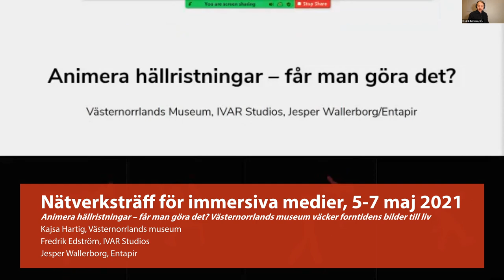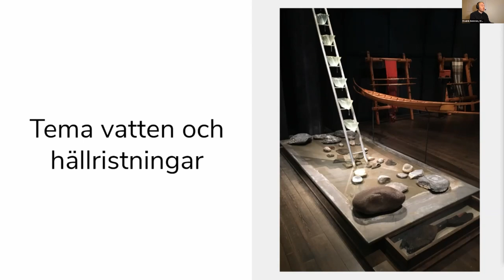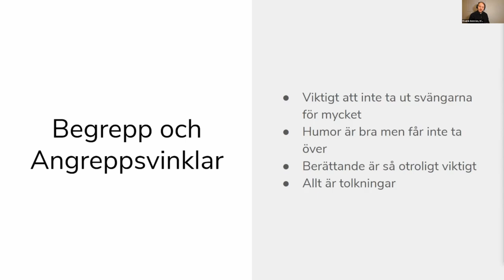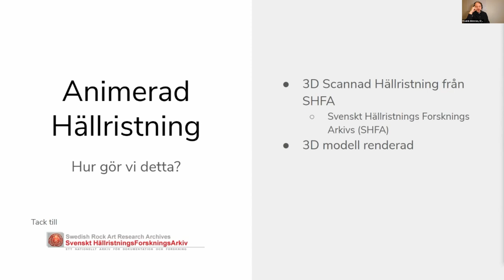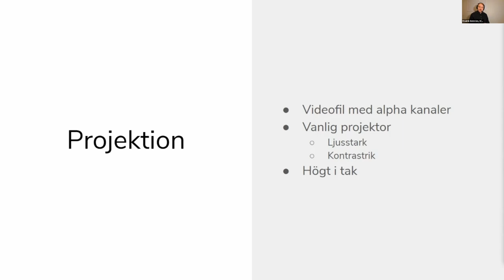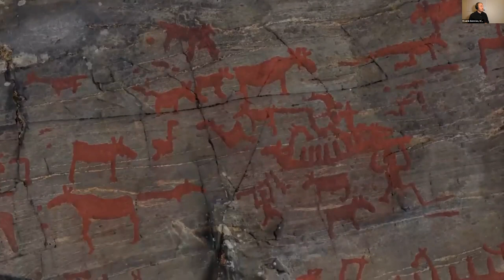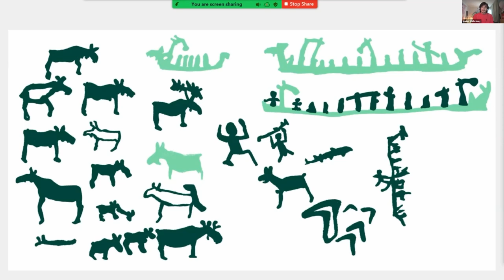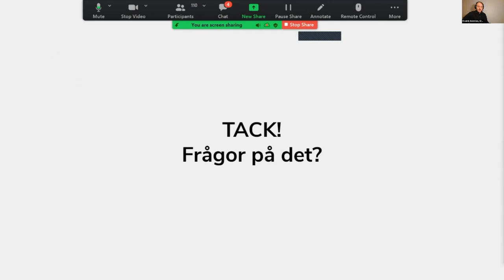Dag 3 - 02: Animera hällristningar – får man göra det?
Medverkande:
Kajsa Hartig, Västernorrlands museum
Fredrik Edström, IVAR Studios
Jesper Wallerborg, Entapir